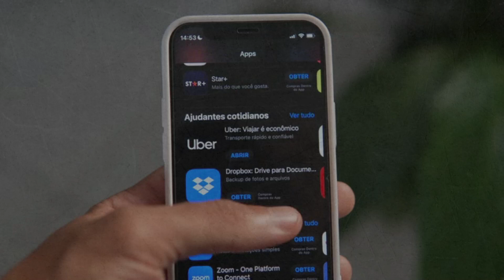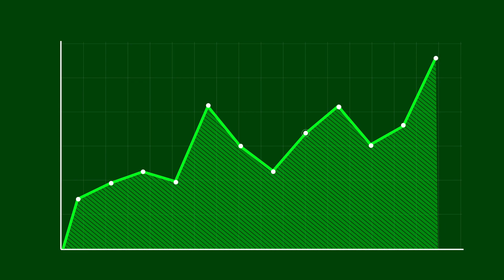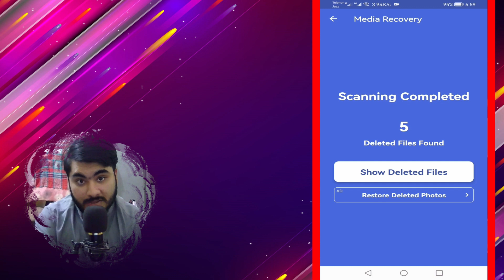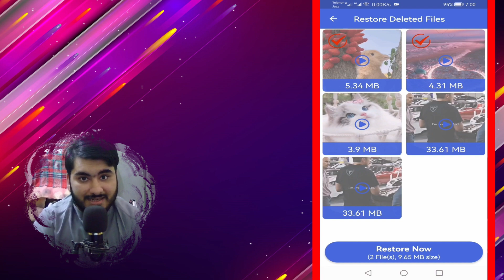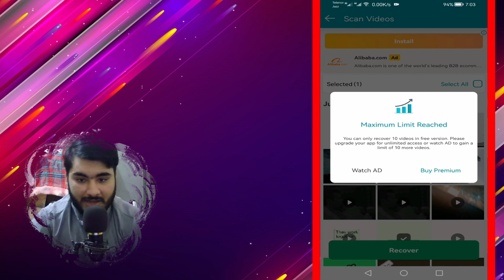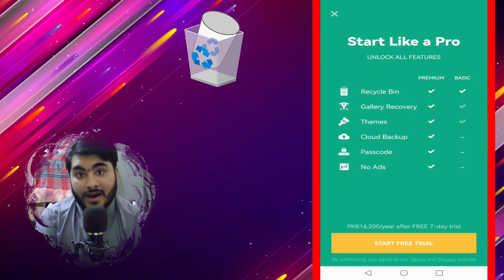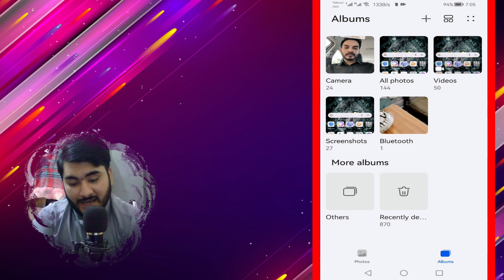Mobile Se Delete Photos Videos Kaise Recover Kare | How To Recover Any Mobile Data For Free 2023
Mobile Se Delete Photos Videos Kaise Recover Kare | How To Recover Any Mobile Data For Free 2023 | Best 3 Best Apps to Recover Pictures, Videos & Audios
Assalam O Alikum! Welcome to our comprehensive YouTube tutorial on how to recover deleted data from your Android mobile device. In this video, we'll walk you through the best 3 apps for recovering pictures, videos, and audio files effortlessly. No need for root access with these powerful Android data recovery solutions.
Whether you accidentally deleted files or lost them due to a system crash, we've got you covered. Follow our step-by-step guide on how to recover deleted files and photos to retrieve your precious memories. Don't let data loss be a headache anymore. Watch now and learn how to effortlessly recover your valuable data!
For Buy Rented Traffic Facebook:
How To Make an NFT's Advance Course,